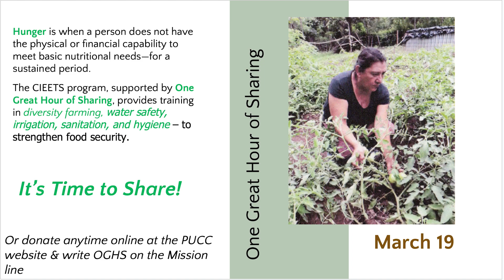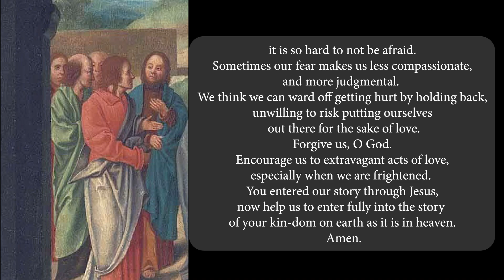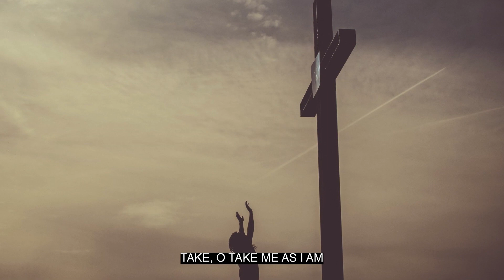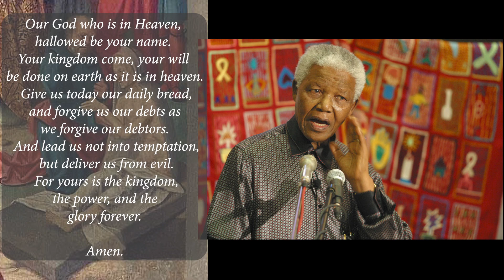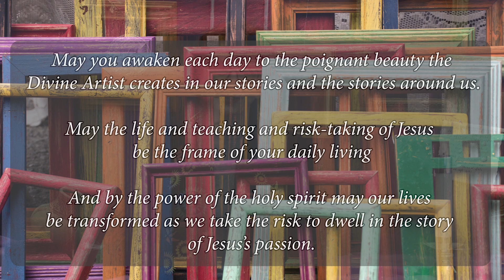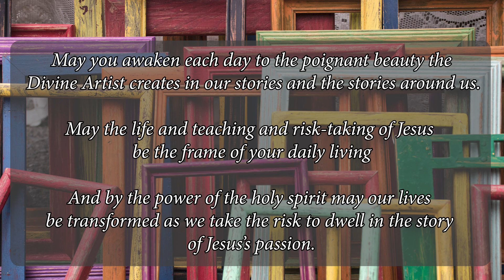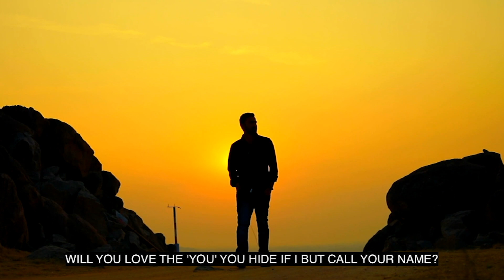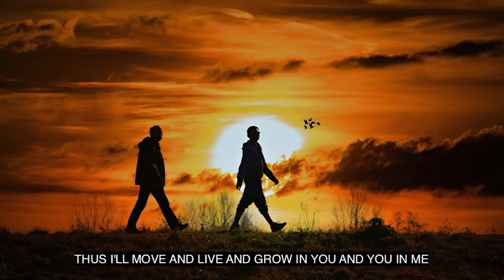PUCC Service March 19th: Week Four of Lent